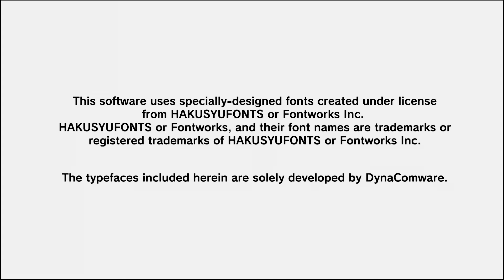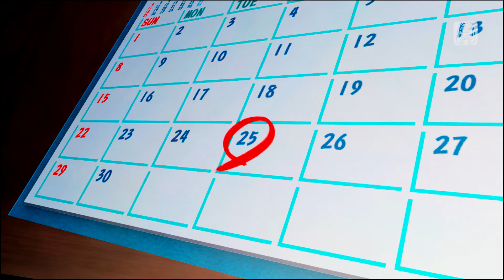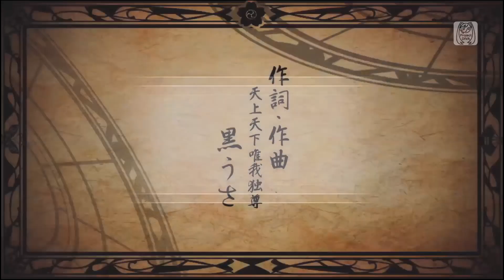OmyPlays: Project Diva Future Tone - Happy 11th Birthday, Miku!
Where I can't stop playing this game...
Happy Birthday, Miku!
Hope ya enjoy it!
(P.S. This was recorded on Miku's Birthday, so I'm technically not late!)

(Playstation Exclusive)